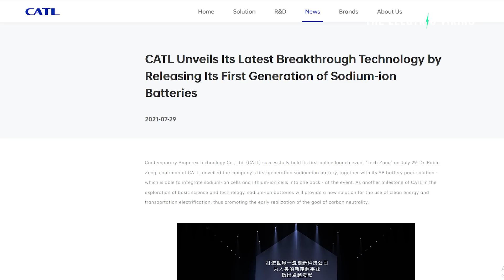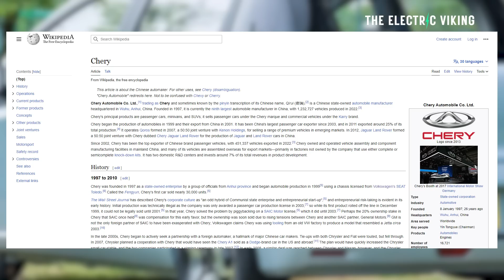The automaker using CATL's sodium batteries with amazing 200wh/kg